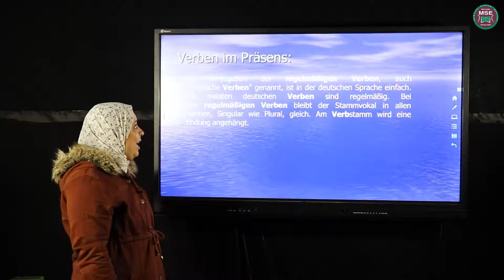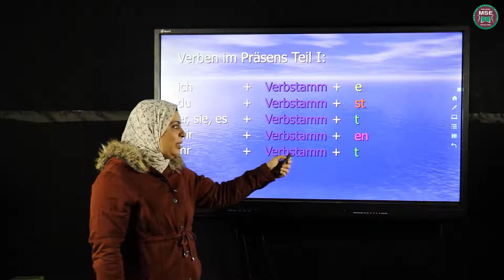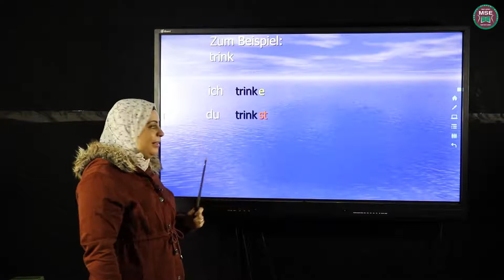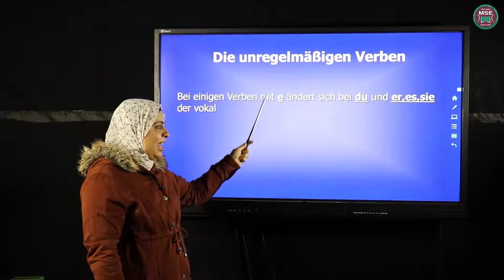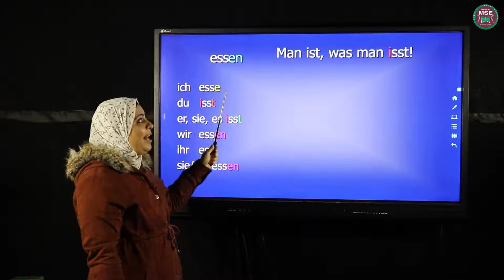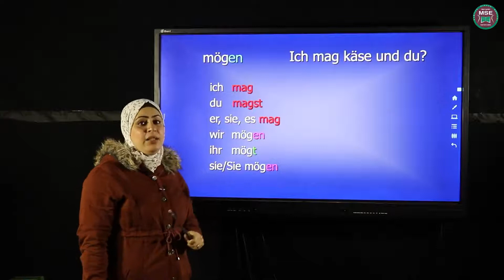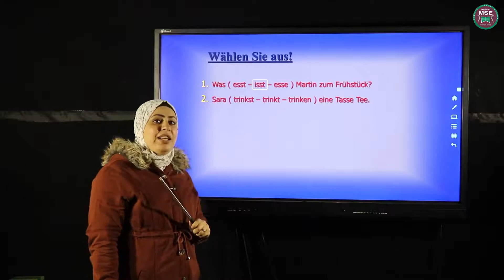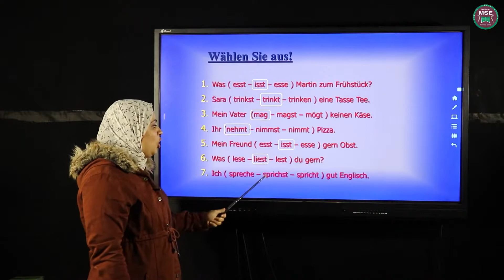verben im prasens